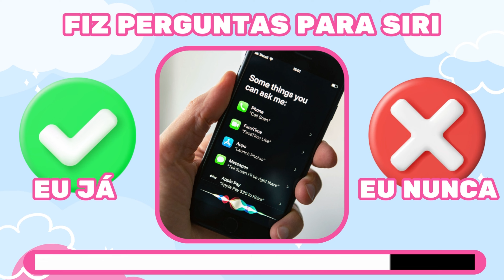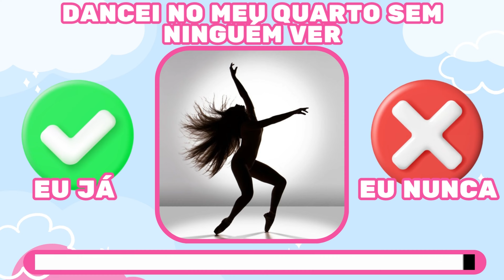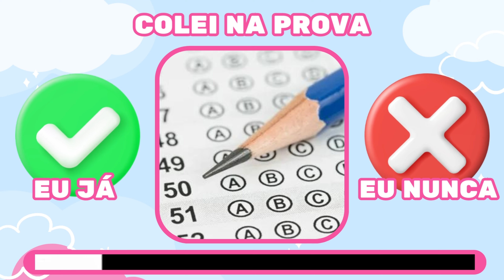Eu Já ou Eu Nunca ✔️❌ | Só Vale Dizer a Verdade!! ⚠️ | Jogo das escolhas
Oie, bem vindos ao canal quiz da liz 💖
Aqui preparamos para vocês vários quiz e jogos para que você possa adivinhar e se divertir com a gente!

Deixe nos comentários qual Quiz você quer ver aqui no canal:

-ADIVINHE O PAÍS PELA BANDEIRA
- QUAL É O PERSONAGEM
- 7 ERROS
- QUIZ ATUALIDADES.
- QUIZ ANIME
- QUIZ DESENHOS ANIMADOS